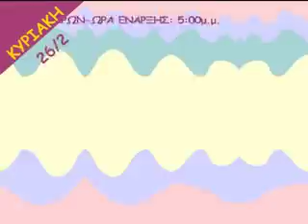commercial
TV commercial